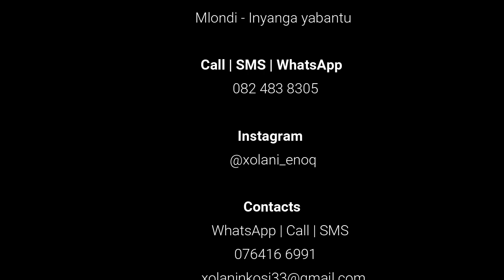Izinto eziphazamisa inhlanhla, Suicidal thoughts, ukuvalwa komkhokha | Dr Mlondi - Inyanga yabantu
INkosi ithel'umusa